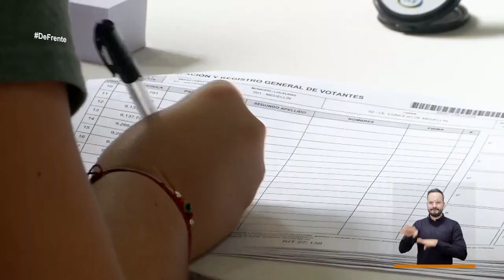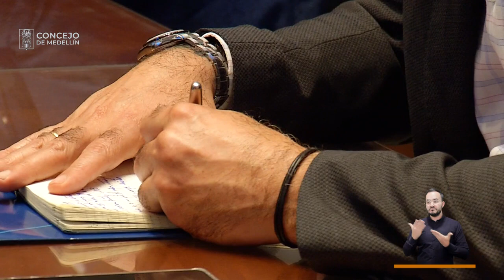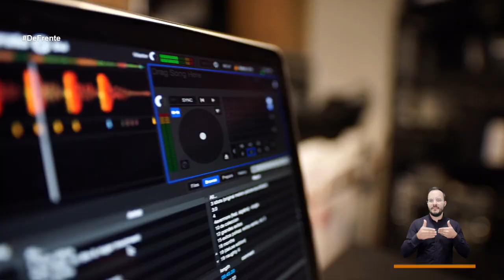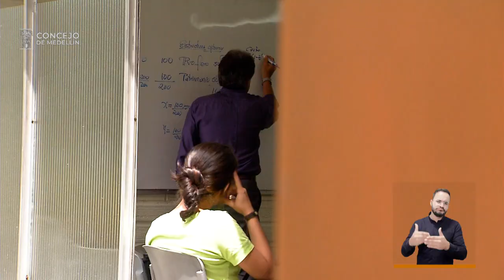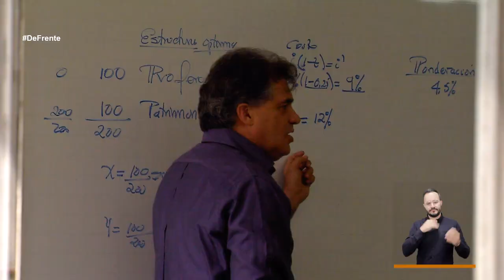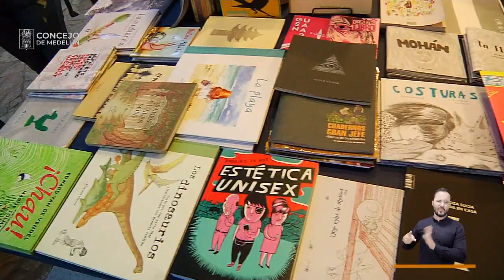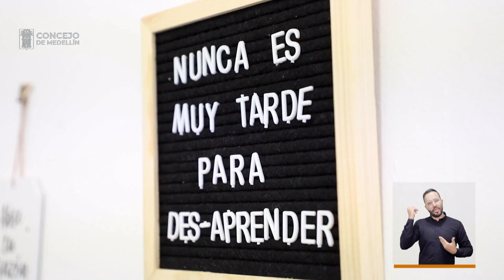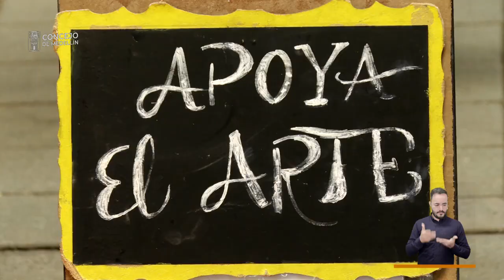Programa Leticia Orrego Pérez y Simón Pérez Londoño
Con la Vicepresidenta segunda del Concejo de Medellín, Leticia Orrego Pérez y el concejal de Medellín, Simón Pérez Londoño, hablaremos de la familia, el centro de Medellín, los artistas urbanos, el control político desde la corporación, el presupuesto de 2024 y que hacer con las acciones de UNE en la empresa TIGO.